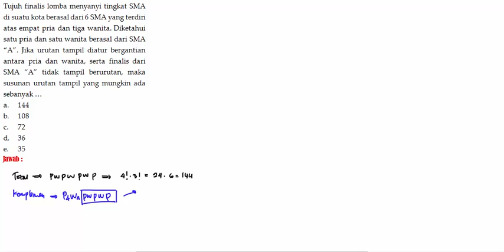TO AKBAR MAT DAS 05